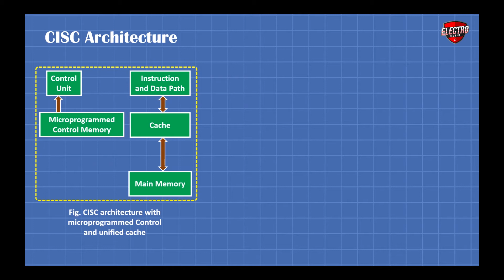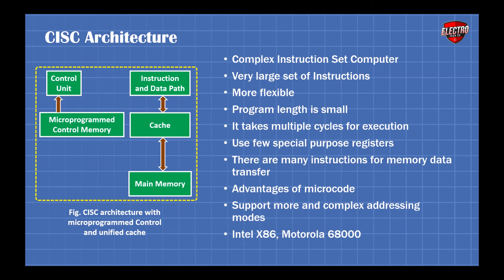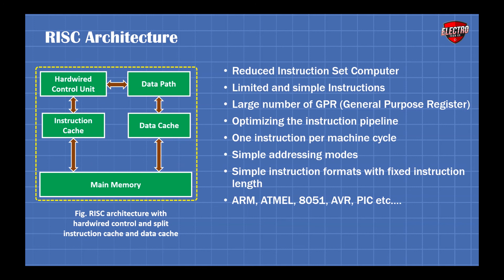CISC Vs. RISC Architecture | Microprocessor & Microcontroller in Hindi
In this video you will learn difference between CISC & RISC Architecture of microprocessor...!!